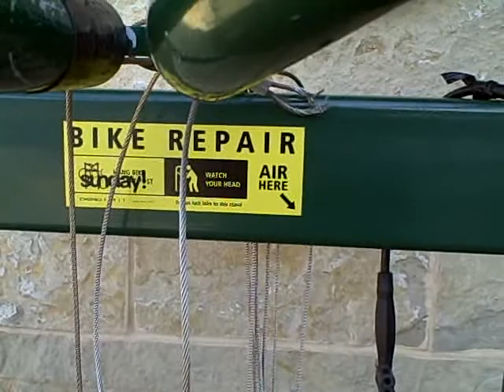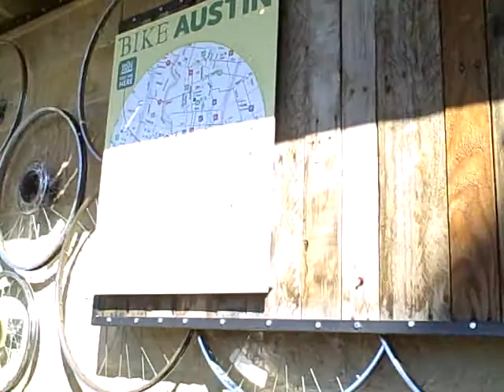Bike Station in Austin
good facility at Whole Foods in Austin.